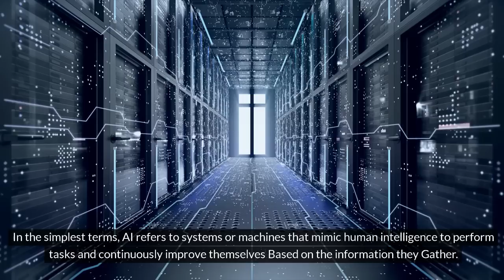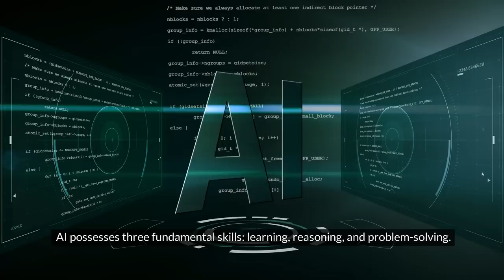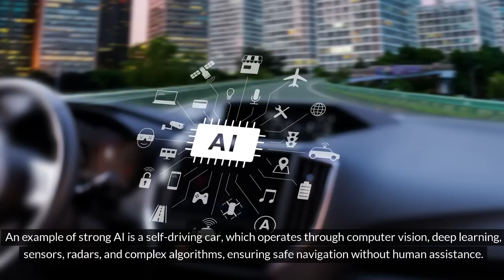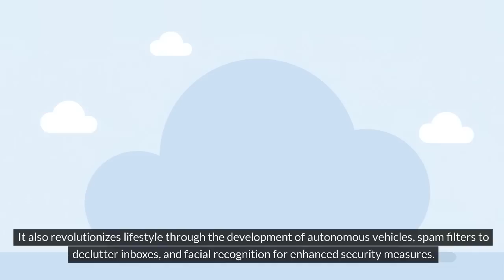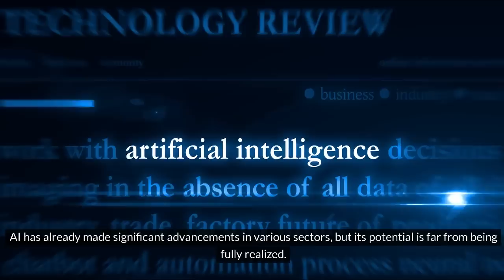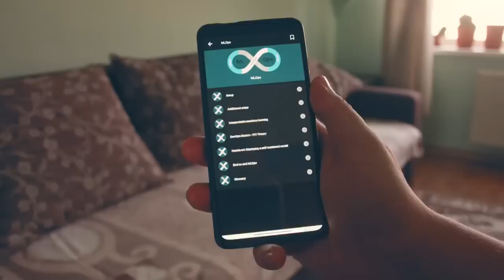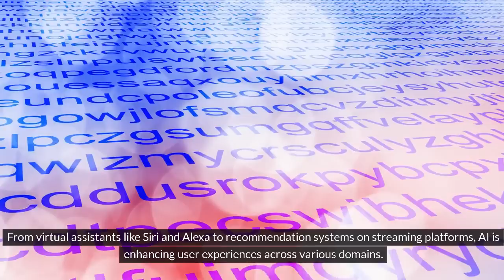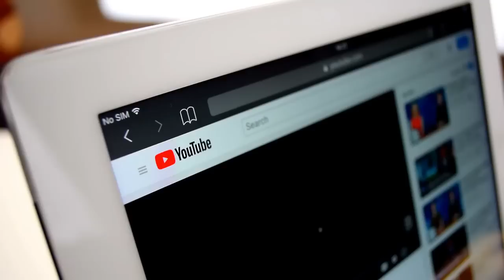Unlocking AI: From Basics to Advanced Applications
Unlocking AI: From Basics to Advanced Applications is your gateway to understanding the fascinating world of artificial intelligence. In this video, we delve into the essence of AI, demystifying its core principles and exploring its transformative power. From basics to advanced applications, we push the boundaries of what technology can achieve and how it can revolutionize industries and transform our lives.

Join us on this captivating journey of discovery as we break down the skills of AI—learning, reasoning, and problem-solving. Discover the distinction between weak AI and strong AI, and learn how machine learning and deep learning are propelling AI's capabilities to new heights. With real-world examples like self-driving cars, voice assistants, and fraud detection systems, you'll see firsthand the impact of these emerging technologies.

This thought-provoking content will not only inform you but also inspire you to stay ahead in this rapidly evolving tech landscape. Don't miss out on the opportunity to be part of the future. Let's explore the future of ai, technology, and artificialintelligence together.

CHAPTERS:
0:00 - Demystifying Artificial Intelligence
0:08 - What is Artificial Intelligence
1:20 - Skills of Artificial Intelligence
2:00 - Types of Artificial Intelligence
2:47 - Difference between AI, Machine Learning, and Deep Learning
3:32 - Benefits of AI in Various Fields
4:35 - Examples of AI in Action
5:40 - The Future of AI
6:12 - Machine Learning
6:29 - Deep Learning
6:48 - Applications of AI
7:12 - Challenges and Ethical Considerations
8:45 - Like, Share & Subscribe